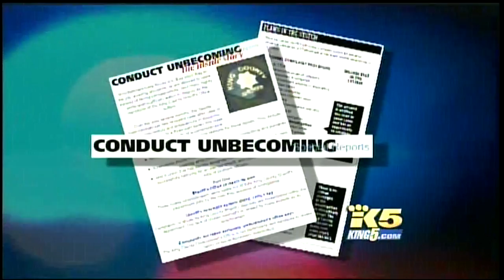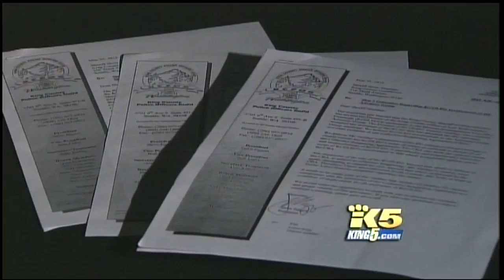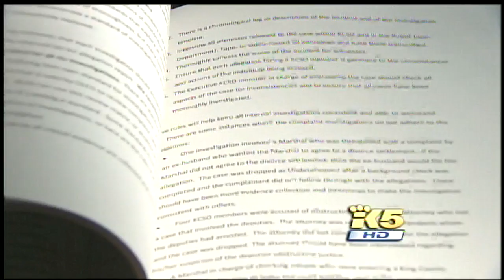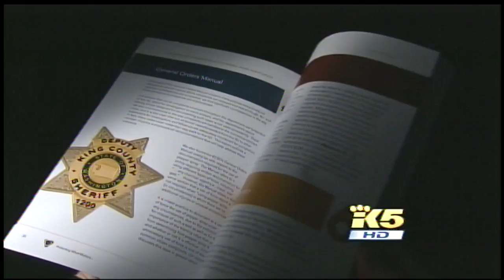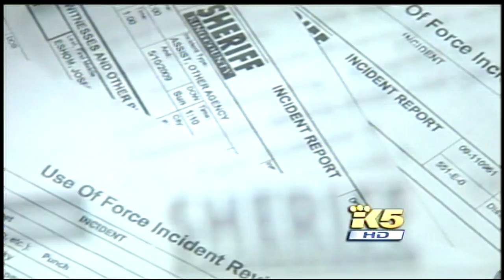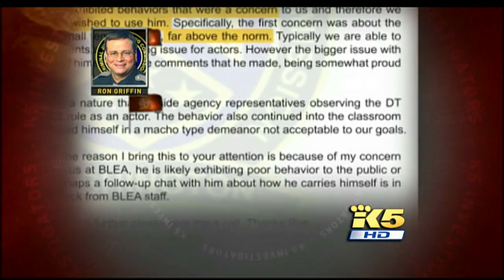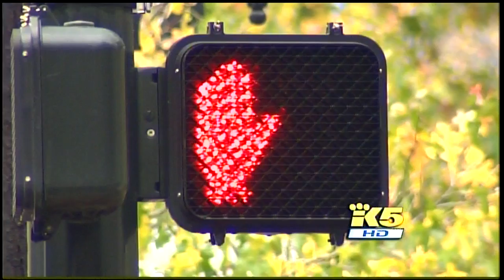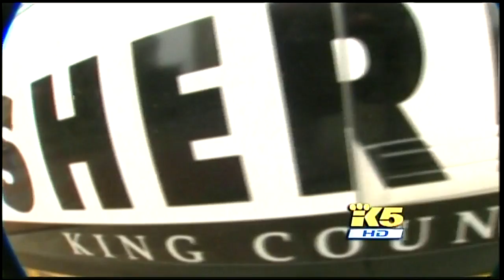Copwatch: Bully With a Badge (KING 5)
Submission for 2014 duPont-Columbia Awards